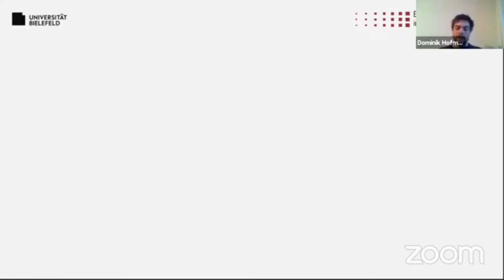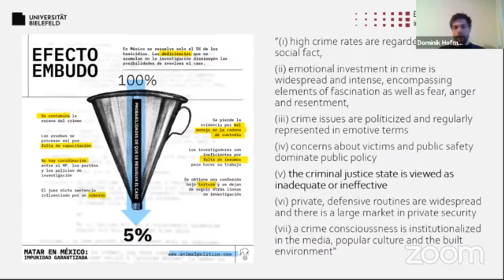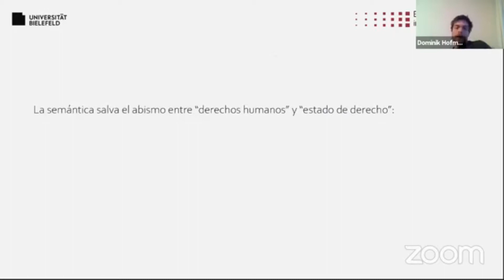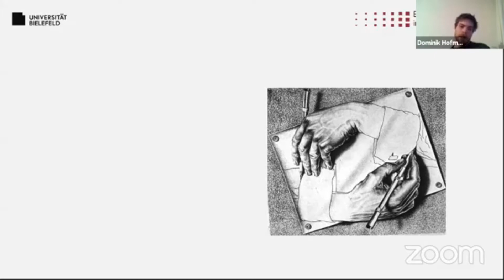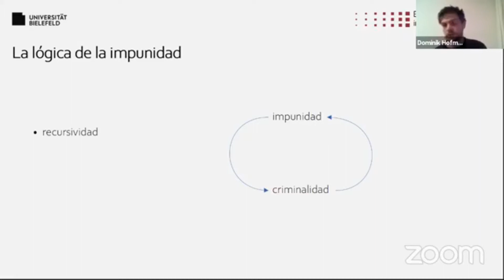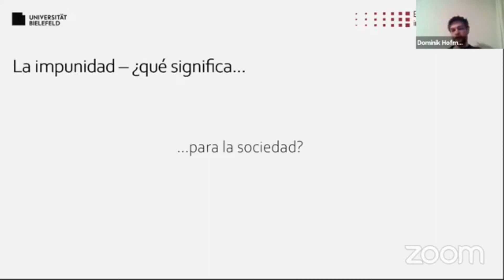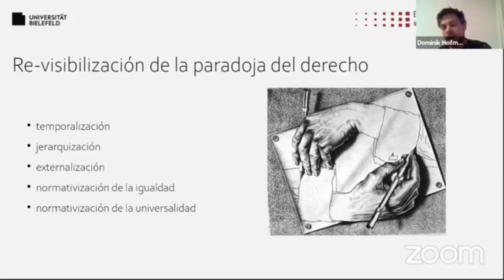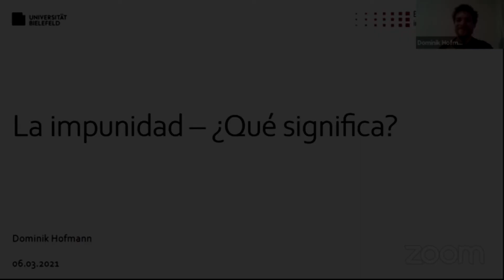“La impunidad ¿Qué significa?” Doctorante Dominik Hofmann, Universidad de Bielefeld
Seminario internacional de sistemas sociales, redes y complejidad 30, Instituto de Investigaciones Sociológicas, Departamento de Sociología, UNIVERSIDAD DE GUADALAJARA. Niklas Luhmann